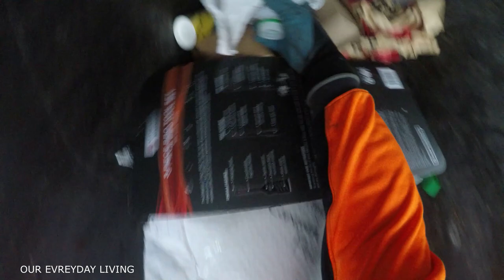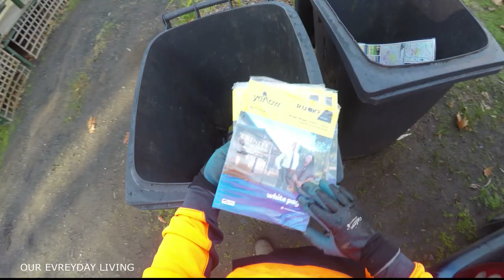DIMPSTER DIVING ''I WASN'T EXPECTING AN EXTRA ONE''